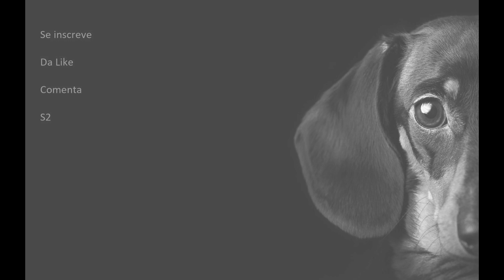CALL OF DUTY WARZONE GANHARIA se não fosse ISSO!!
Tudo certo pra dar errado